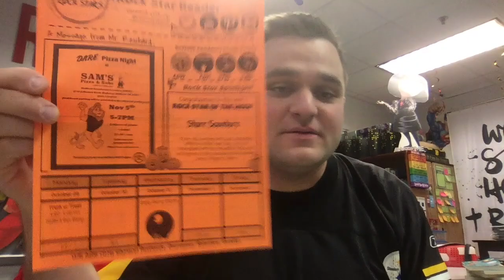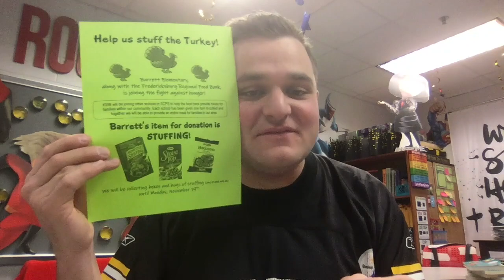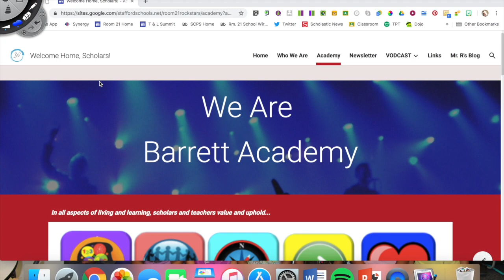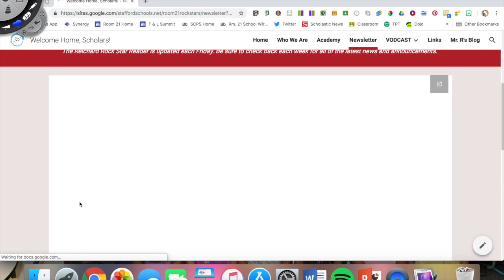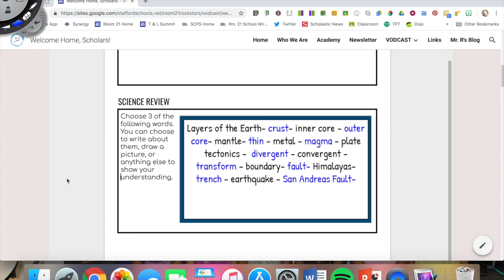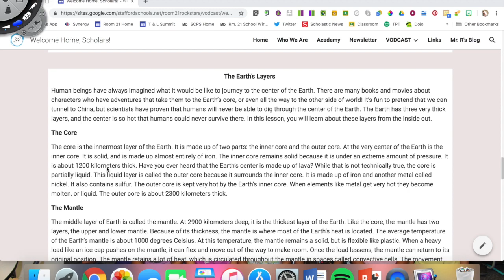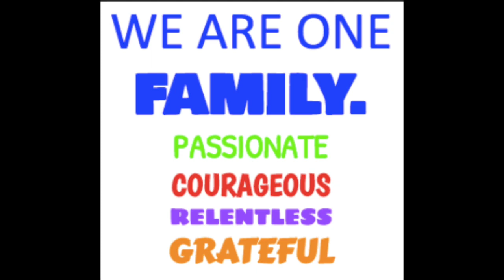Rock Star VODCAST - Week of October 29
Weekly VODCAST